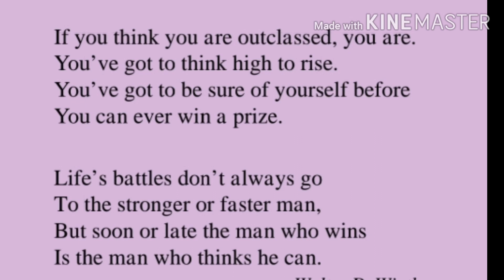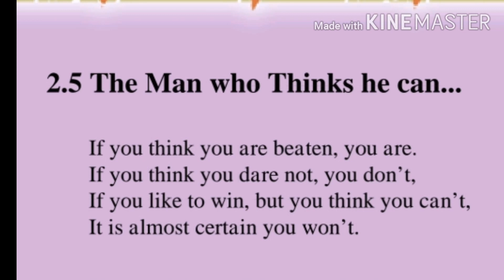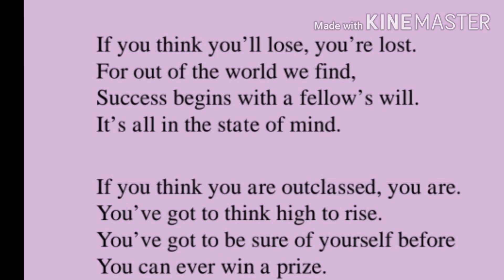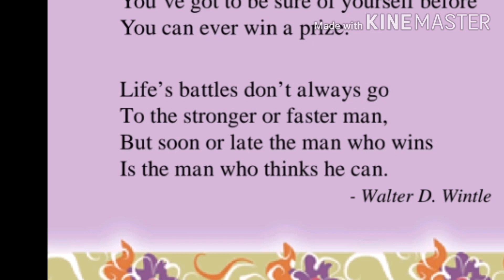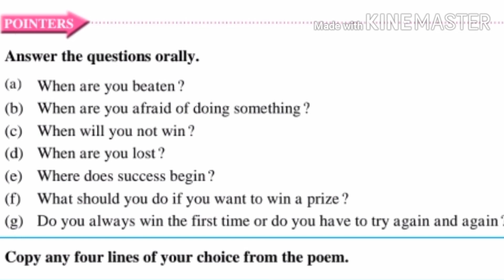6th standard English The man Who thinks he Can..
Click here for more topics of 6th standard English धम्मचक्र परवर्तन दिन के उपलक्ष्य मे विद्यार्थीयो के लिए खुली भाषन स्पर्धा आयोजीत कियी गई है।  Speech Competition